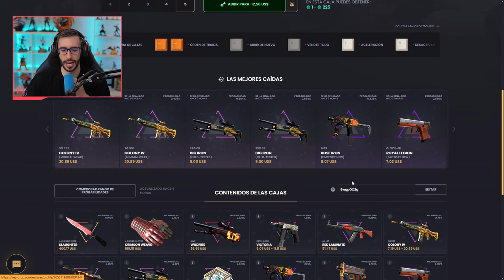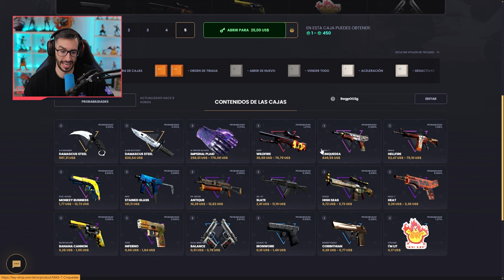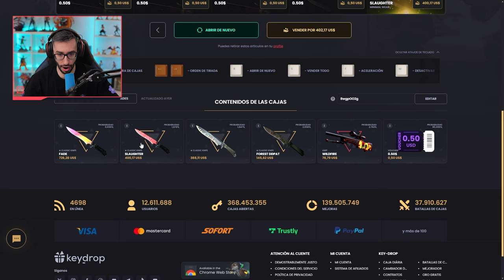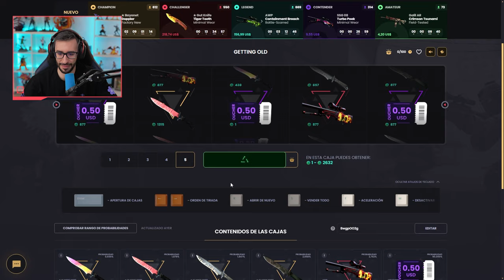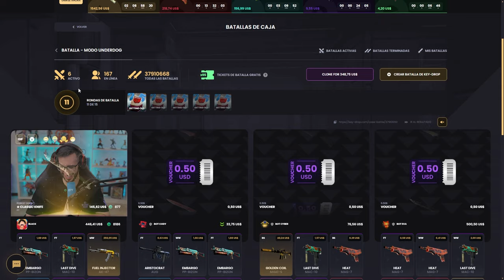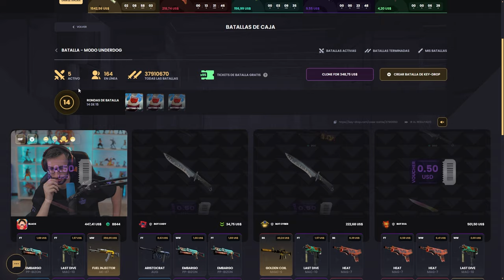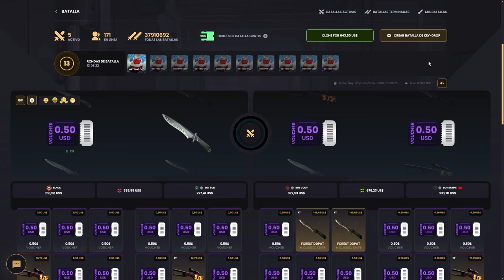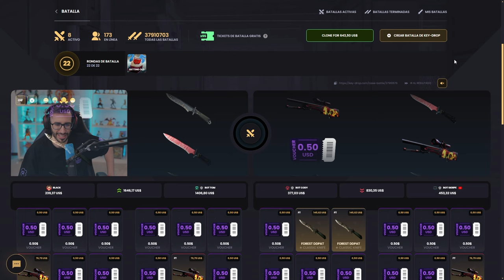¡LAS NUEVAS CAJAS DEL 25 ANIVERSARIO DE COUNTER STRIKE!